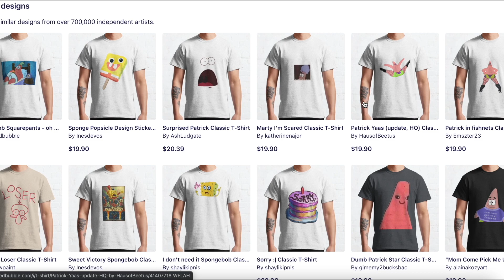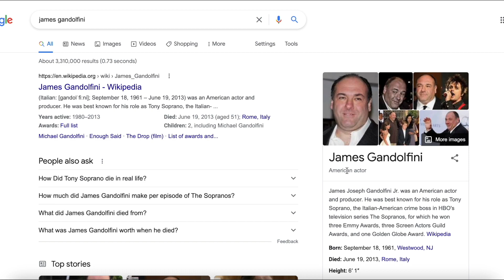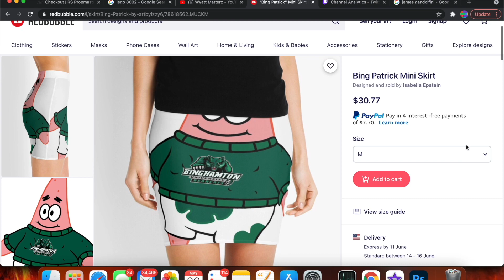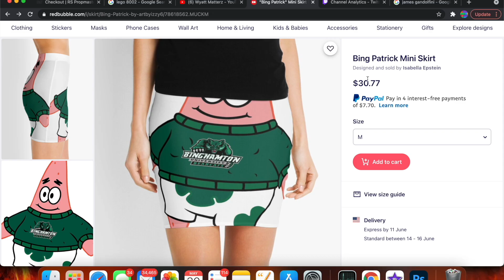Terrible RedBubble T-Shirts SpongeBob Edition PT.2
Taking another look at some of the worst Spongebob items on Red Bubble. Hope you enjoy